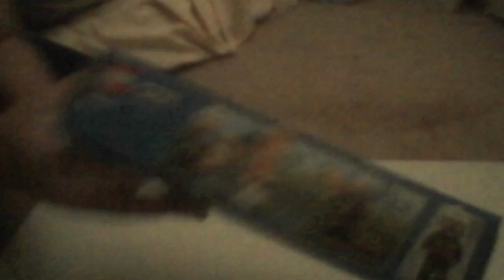LEGO city fire ladder truck (set #60107 part #1).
Hi I am going to have a great weekend and I am looking for the knife!